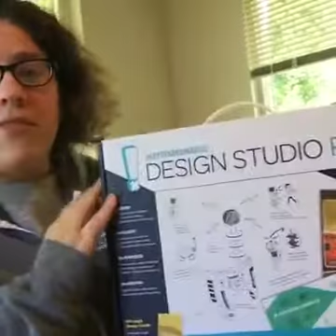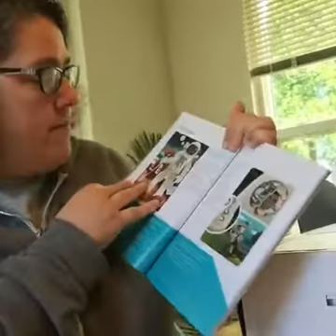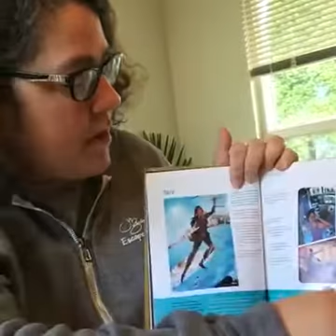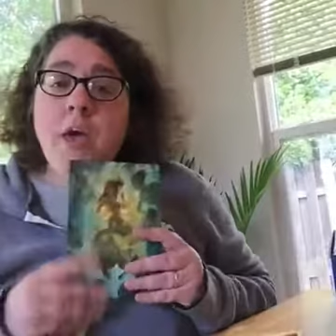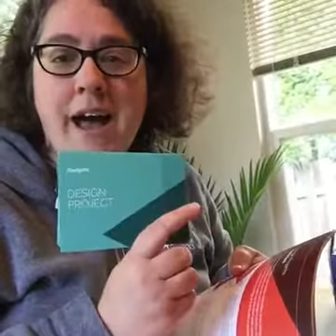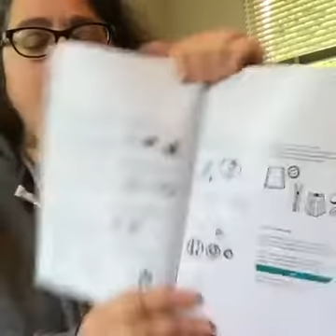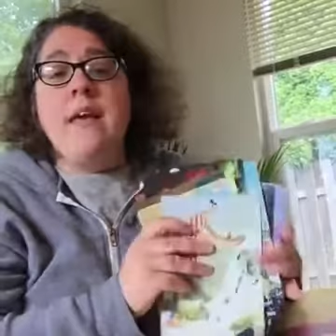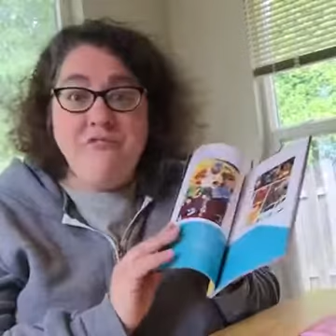Design Studio Pro - a unique art program for teens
Take a close-up look at The Extraordinaires Design Studio Pro, a unique design-focused art curriculum for people 16+. Skip to 18:00 to get to the product review!